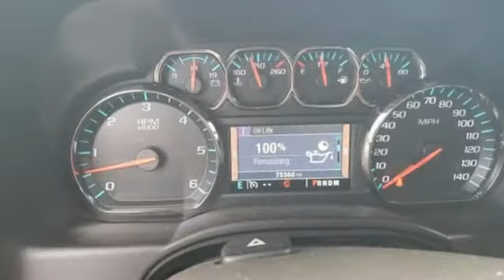Used 2015 Chevrolet Tahoe Little Rock Bryant, AR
Year: 2015
Make: Chevrolet
Model: Tahoe
Trim: LS
Engine: EcoTec3 5.3L V8
Transmission: 6-Speed Automatic Electronic with Overdrive
Color: Black
Interior: Cocoa/Dune
Mileage: 75396
Stock #: FR502459
VIN: 1GNSCAKC3FR502459
Bale Chevrolet is delighted to offer this charming 2015 Chevrolet Tahoe LS in Black Beautifully equipped with Max Trailering Package (3.42 Rear Axle Ratio and Integrated Trailer Brake Controller), Preferred Equipment Group 1LS (2nd Row 60/40 Split-Folding Manual Bench, 3rd Row Manual 60/40 Split-Folding Fold Flat Bench, Driver Inboard & Front Passenger Airbags, Extended-Range Remote Keyless Entry, Floor Console, and Rear Park Assist w/Audible Warning), Premium Smooth Ride Suspension Package, Standard Suspension Package, Cocoa/Dune, 18" x 8.5" Aluminum Wheels, 3.08 Rear Axle Ratio, 3rd row seats: split-bench, 4-Wheel Disc Brakes, 6 Speakers, 6-Speaker Audio System Feature, ABS brakes, Air Conditioning, AM/FM radio: SiriusXM, AM/FM Stereo w/CD Player, Automatic temperature control, BluetoothA® For Phone, Brake assist, Bumpers: body-color, CD player, Compass, Cruise Control, Delay-off headlights, Driver door bin, Driver vanity mirror, Dual front impact airbags, Dual front side impact airbags, Electronic Stability Control, Emergency communication system, Exterior Parking Camera Rear, Front anti-roll bar, Front Bucket Seats, Front Center Armrest, Front Console Organizer, Front dual zone A/C, Front High-Back Reclining Bucket Seats, Front reading lights, Front wheel independent suspension, Fully automatic headlights, Heated door mirrors, Illuminated entry, Low tire pressure warning, Occupant sensing airbag, Outside temperature display, Overhead airbag, Overhead console, Panic alarm, Passenger door bin, Passenger vanity mirror, Power door mirrors, Power driver seat, Power passenger seat, Power steering, Power windows, Premium Cloth Seat Trim, Rain sensing wipers, Rear air conditioning, Rear anti-roll bar, Rear Parking Sensors, Rear reading lights, Rear seat center armrest, Rear window defroster, Rear window wiper, Remote keyless entry, Roof rack: rails only, Security system, Single-Slot CD/MP3 Player, SiriusXM Satellite Radio, Speed-sensing steering, Split folding rear seat, Spoiler, Steering wheel mounted audio controls, Tachometer, Tilt steering wheel, Traction control, Trip computer, Variably intermittent wipers, Voltmeter, and Wheels: 20" x 9" Polished-Aluminum!

Bale Chevrolet
Address:
13101 Chenal